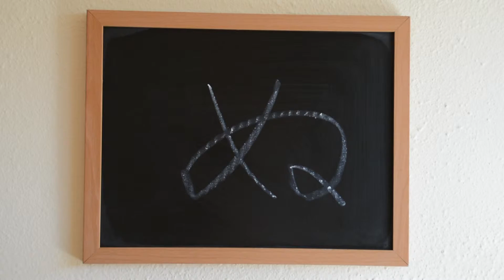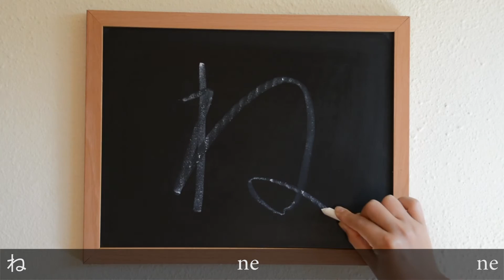Hiragana - na ni nu ne no (なにぬねの): Learn Kanji - free online Japanese Language study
One of three modern Japanese writing systems, hiragana (ひらがな) will help you get started with the basics of reading and writing Japanese.
In this video you can study the characters no ni nu ne no (な に ぬ ね の).

You can watch most videos in around one minute. You'll see how to write Japanese, hear how to pronounce Japanese, read phonetically in hiragana and romaji, and learn the meaning of Japanese with English translation.

Happy Studying! :)